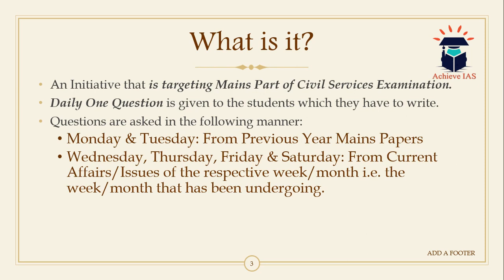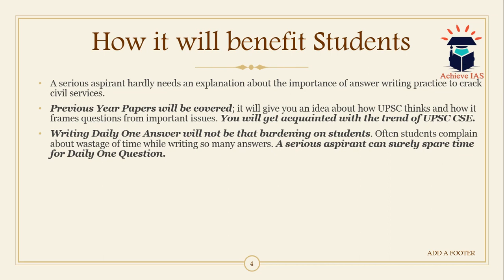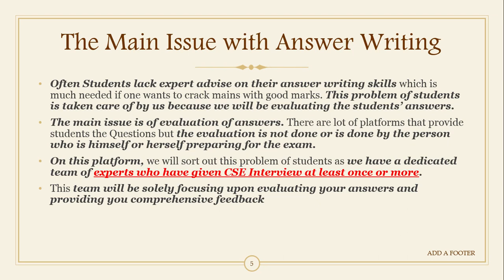Achieve IAS Daily Mains Answer Writing Initiative, 22 November, 2019, Target CSE 2020